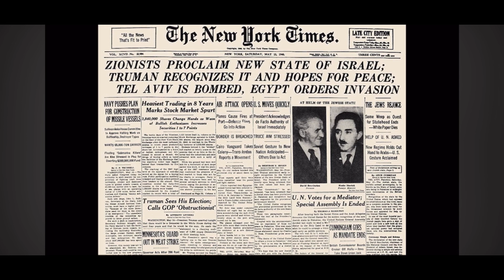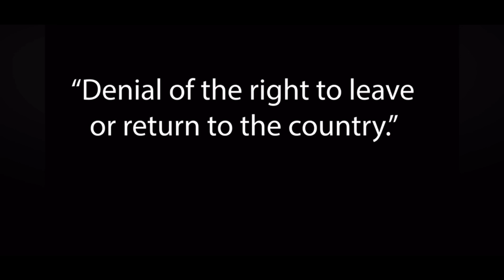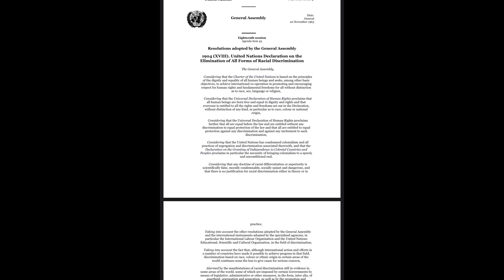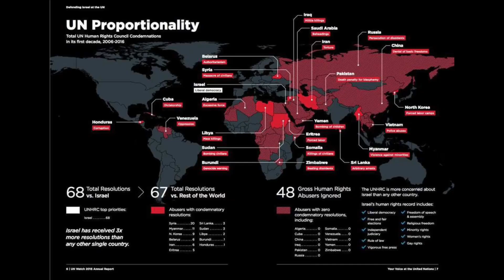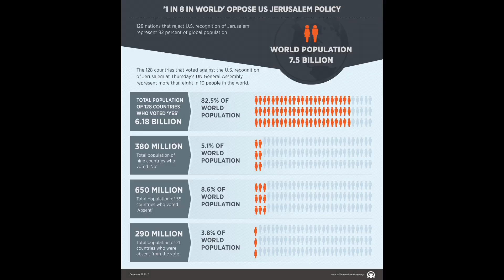Mykoniic History: The Israeli-Palestine Conflict, EXPLAINED.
There is often talks about the Palestinian and Israeli conflict, with blind allegiances to one or the other without a clear understanding as to what’s going on and why. This video looks to deconstruct what propagated news is saying and delving into the facts and history of the conflict.